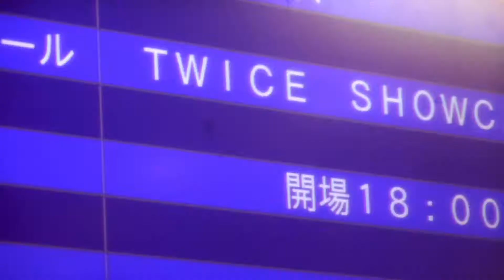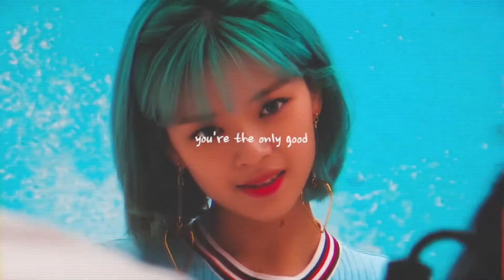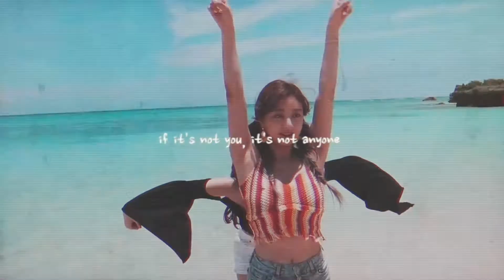Don’t Ever Disband TWICE! (Anyone - Justin Beiber) [FMV]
Song: Anyone - Justin Beiber